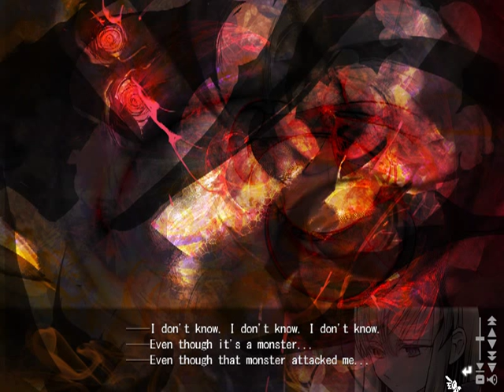VN-Corner! Shikkoku no Sharnoth #12: The Power Of M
The power of math!